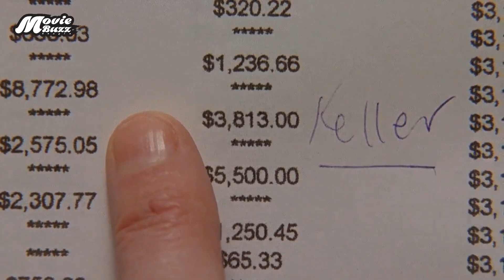Breaking Bad Season 2 (Episode 11) Explained in Bangla | Web Series Explained in Bangla